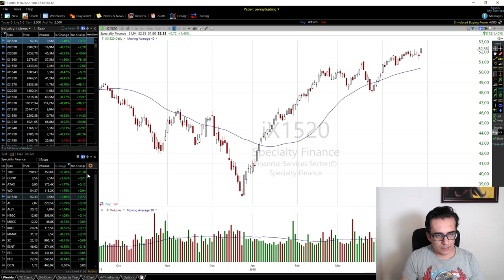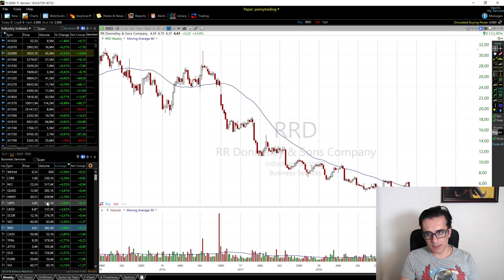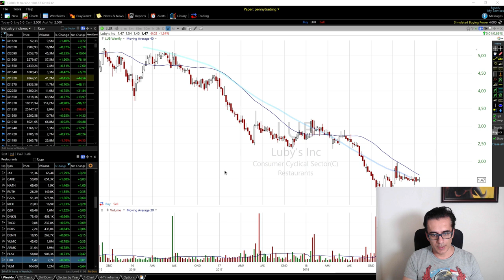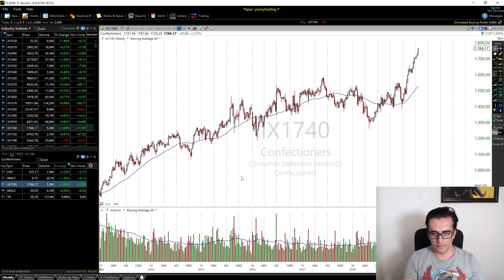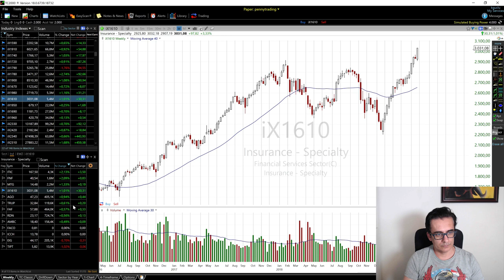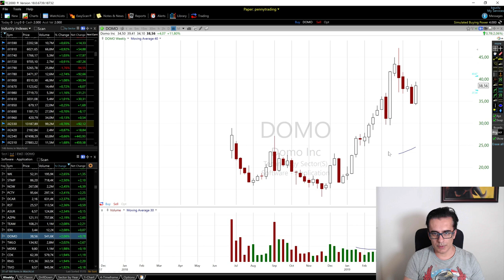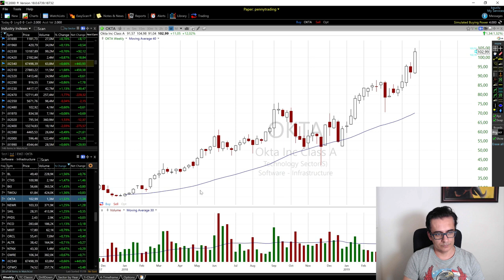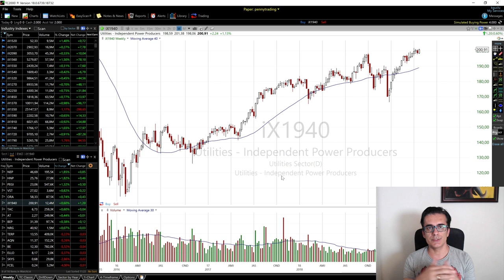Yukarıdan aşağı doğru analiz ile hisse bulma - bölüm 3/3 - 2019.04.29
Borsada yukaridan asagi hisse bulmada ilk önce en iyi endüstriler belirlenir. bunlar belirlendikten sonra bu endüstriler icinden en iyi hisseler secilir. bu kisimda amerikan borsasinda en iyi endüstrileri icindeki en iyi hisseleri nasil belirliyorum onu anlatiyorum.